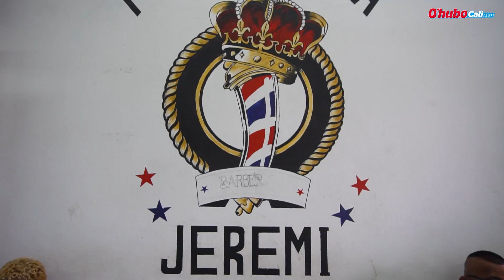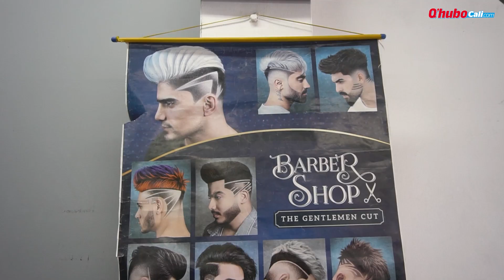En Sucre sobrevive uno de los pocos peluqueros vieja guardia de Cali | Qhubo Cali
En el Día del Peluquero llegamos hasta el barrio Sucre de Cali, donde trabaja un peluquero de la vieja escuela que pese a la pandemia y a todos los obstáculos que enfrentan los negocios antiguos, aún sigue dándole estilo a los caleños.